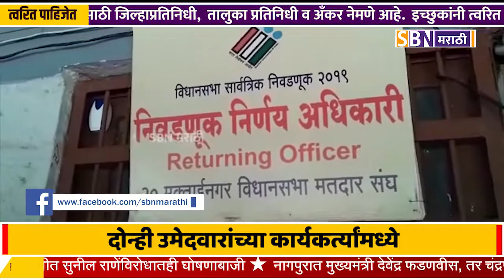मुक्ताईनगर मध्ये राष्ट्रवादी च्या दोन्ही उमेदवारांच्या कार्यकर्त्यांमध्ये शाब्दिक बाचाबाची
मुक्ताईनगर मध्ये राष्ट्रवादी च्या दोन्ही उमेदवारांच्या कार्यकर्त्यांमध्ये शाब्दिक बाचाबाची झाल्याने तहसील कार्यालय येथेकाही काळ तणावाचे वातावरण.@SBN मराठी.